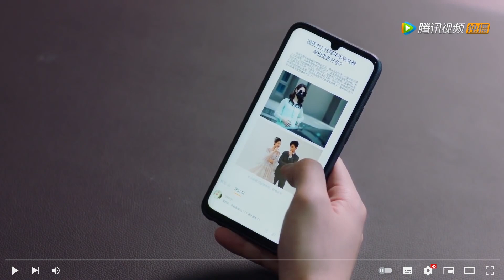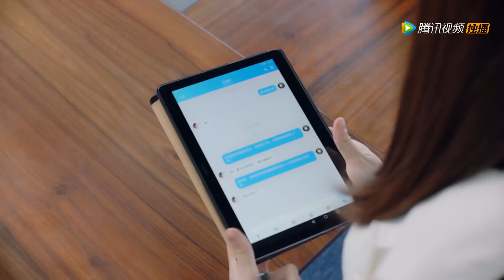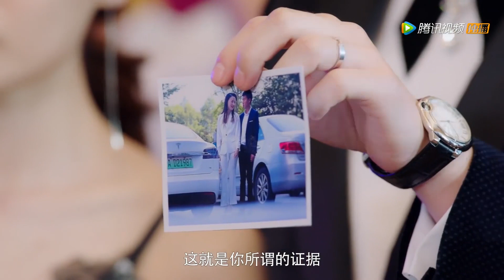灰姑娘被传出轨，霸总当众秀恩爱，心机女未出手就败了！国民老公2 |National Husband 2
✨ ✨ ✨ 国民老公2 National Husband 2 | 熊梓淇  赖雨濛

💕訂閱追星美少女，一起追劇吧！💕
A girl who likes to watch Chinese TV dramas and stars. Updated daily.